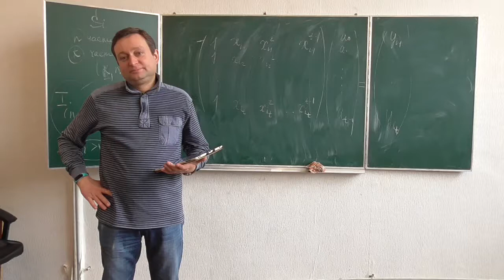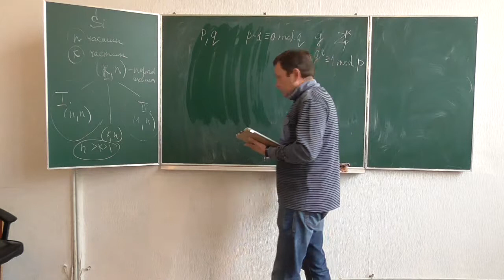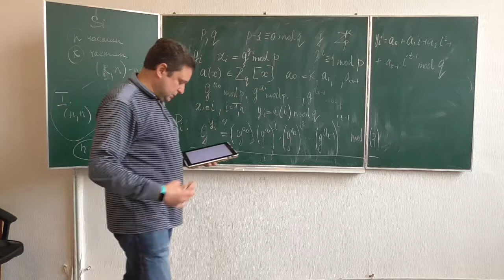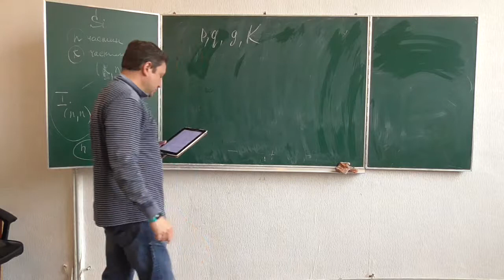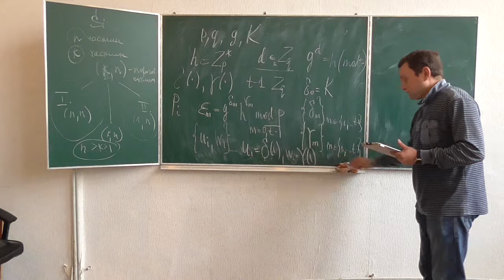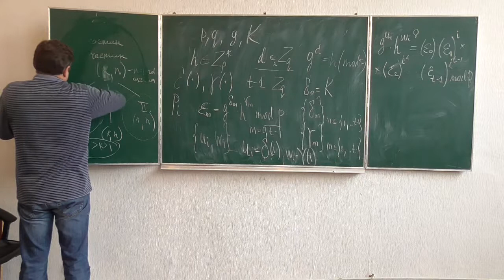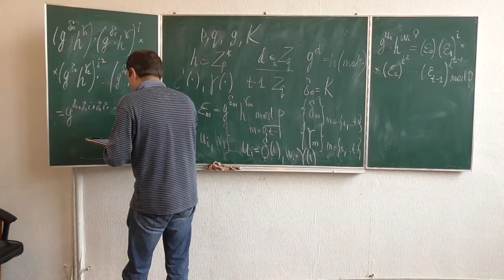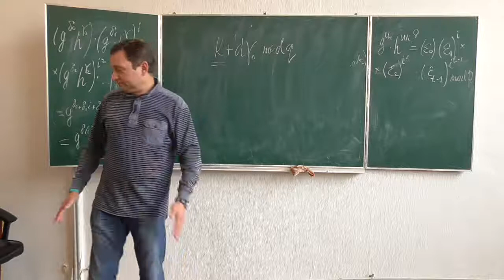К2, лекція 04-2